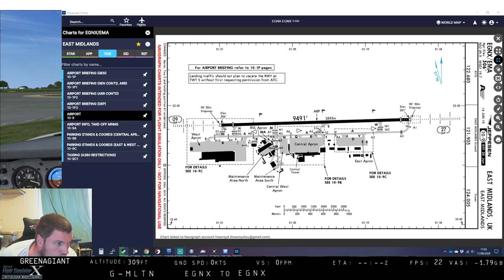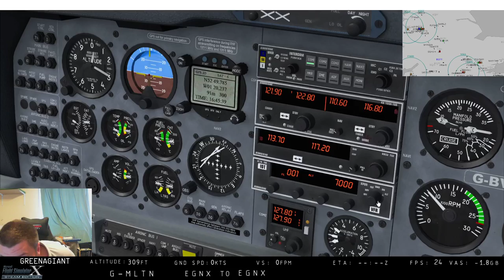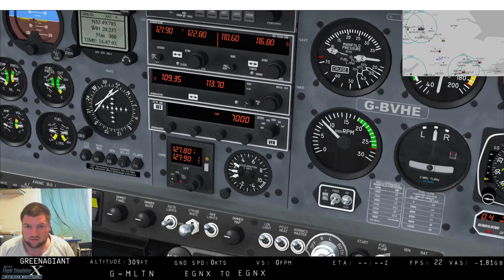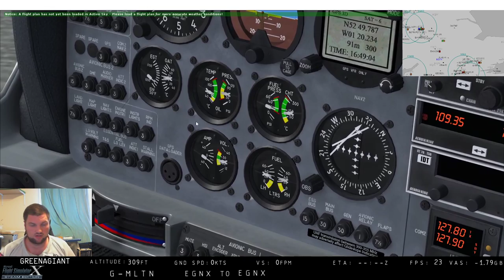FSX:SE G-MLTN G115 Circuits at East Midlands [EGNX]